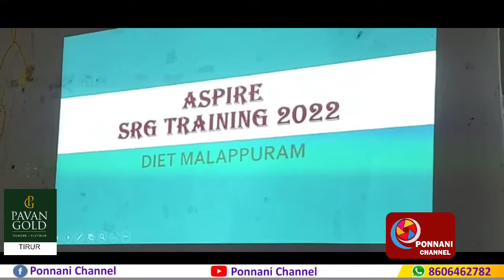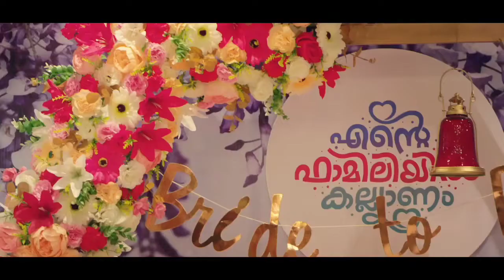" ആസ്പിയർ " ഡി.ആർ.ജി പരിശീലനത്തിന് തുടക്കം കുറിച്ചു.